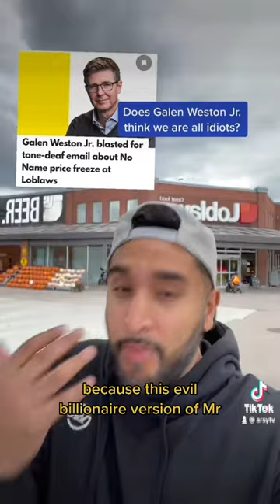Galen Weston and Loblaws still ripping us off | Arsy Toronto Comedian